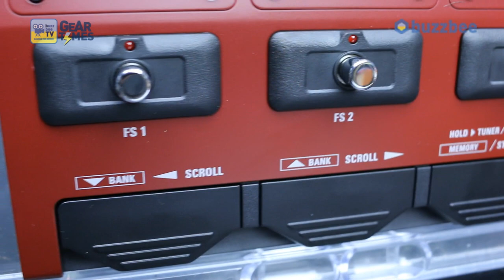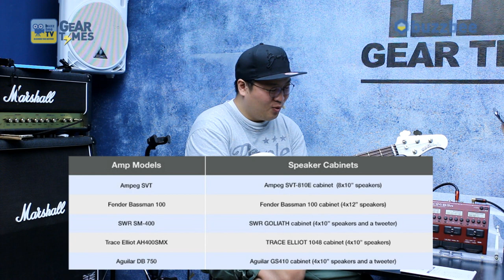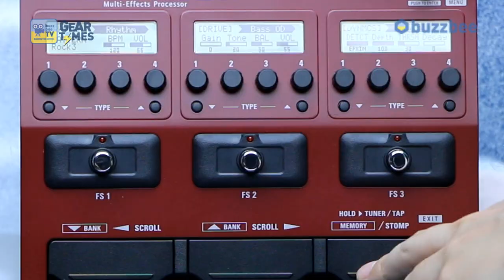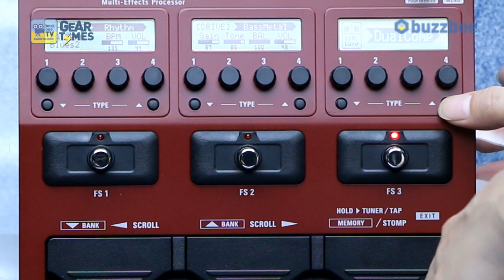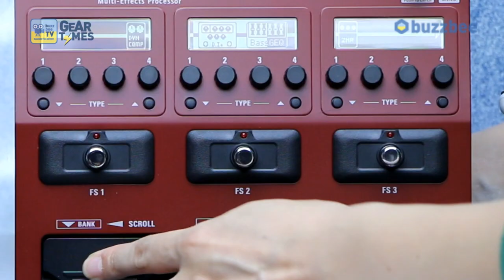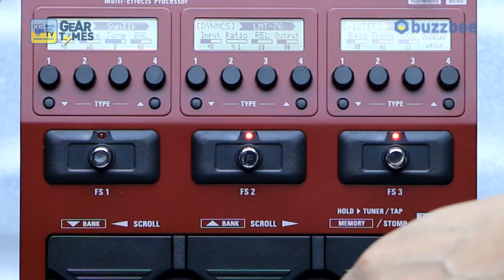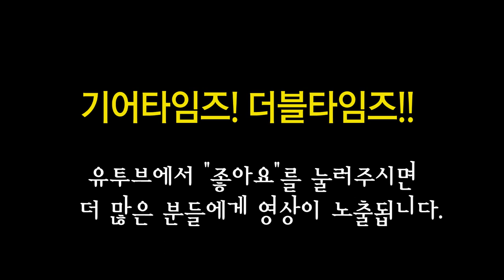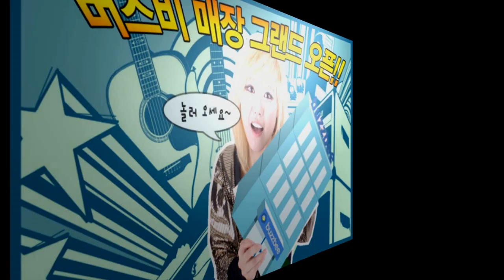줌 Zoom 베이스멀티이펙터 B3n